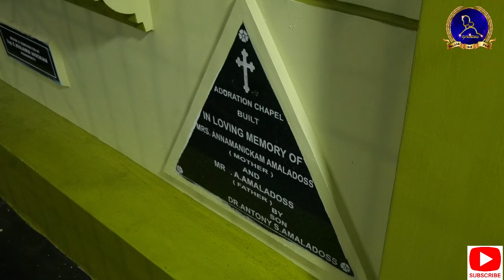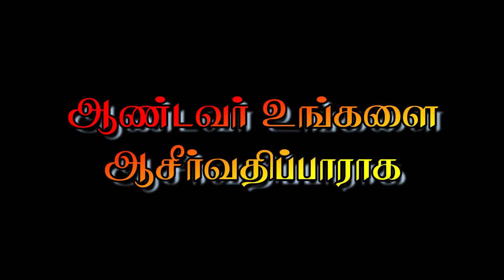🔴புதுப்பிக்கப்பட்ட ஆராதனை ஆலயம் அர்ச்சிப்பு விழா🔴புனித வளனார் பேராலயம் 🔴திண்டுக்கல்🔴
🔴புதுப்பிக்கப்பட்ட  ஆலயம் அர்ச்சிப்பு விழா🔴 உறுதிப்பூசுதல்🔴புனித வளனார் பேராலயம் 🔴திண்டுக்கல்🔴நேரலை🔴

 தலைமை:-
மேதகு ஆயர் தாமஸ் பால்சாமி